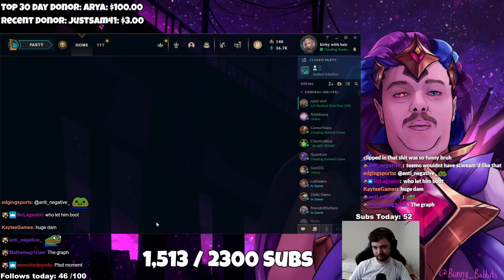The Best Teemo Mid game you will ever see, but my internet was dropping so some frames are missing.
Would of been a perfect video if not for the lag sadly.